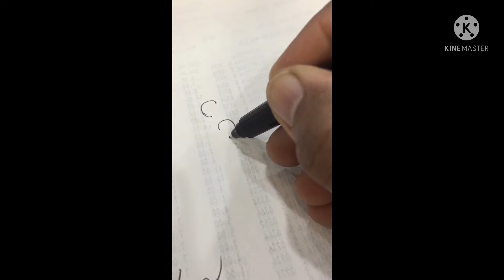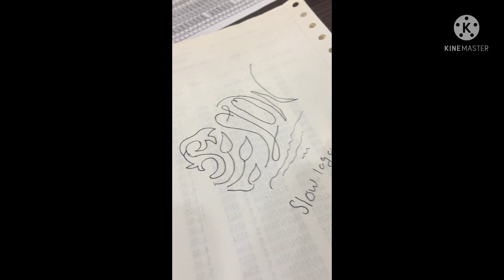How to draw logo with word SLOW